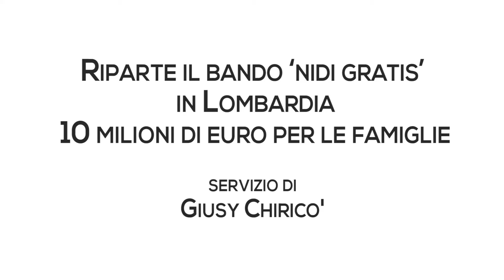Riparte il bando ‘Nidi Gratis’, 10 milioni di euro per le famiglie lombarde